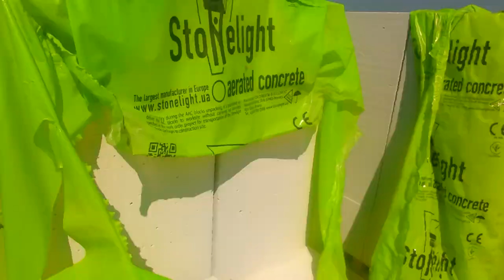12. AAC block. Aerated concrete .First row. diy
Building a house. We build walls from aas blocks.